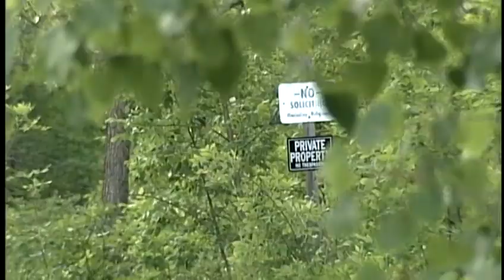Caledonia police looking for century old organs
The missing organs belonged to a doctor who says the remains have sentimental value.